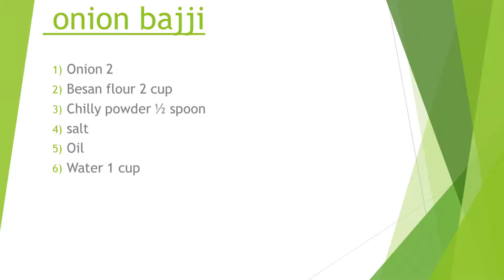onion pakoda/Bajji recipe, how to make onion pakoda /Medu Pakoda | onion pakora recipe.